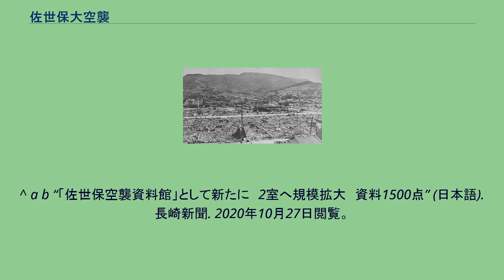佐世保大空襲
第二次世界大戦 」 太平洋戦争 」 日本本土の戦い 」 日本本土空襲 」 佐世保大空襲 佐世保大空襲（させぼだいくうしゅう）は第二次世界大戦中のアメリカ軍による、1945年（昭和20年）6月28日午後11時50分から翌29日午前2時頃までに行われた長崎県佐世保市に対する空襲（戦略爆撃）。
この空襲による死者は、民間人を中心に1,242名に及んだ。
この日には同じように岡山県岡山市が空襲を受けている（岡山大空襲）。
佐世保市では毎年6月29日に空襲犠牲者の追悼式を行っている。
空爆を行ったB-29爆撃機 この空襲の前の1945年（昭和20年）3月9日・13日にアメリカ軍の偵察機が来たり、4月8日や5月24日には同軍の爆撃機・ボーイングB29が来襲し佐世保市民100人余りが犠牲になったりしたが、市民には詳しい状況は知らされていなかった。
そして、アメリカ軍側は6月29日に佐世保市の空襲実施を決定した。
この日の佐世保市は梅雨の最中で雨が降っており、「今日は来ないだろう」という市民の不意をつく形での深夜の空襲となった。
午後11時50分頃にアメリカ軍のB29爆撃機141機が佐世保市上空に飛来し、焼夷弾投下を開始。
推定1,200トンという大量の焼夷弾を2時間ほどの短時間の間に市街中心部一帯に投下し、市内は一部を除きほぼ壊滅状態となった。
弓張岳、但馬岳を始めとする市内各所に設置された高角砲台による応戦もまるで歯が立たなかった。
なお、当時、佐世保鎮守府が設置されていた佐世保基地には、空襲による被害はほとんどなく、市街地を中心に焼夷弾を投下したことが伺える。
中央公園にある鎮魂慰霊平和祈願之塔 1977年、佐世保空襲犠牲者遺族会によって佐世保市中央公園に鎮魂慰霊平和祈願之塔が建立された。
平和の祈りを捧げる人をモチーフとしてあり、台座の全面には空襲の悲惨さを後世に伝えるためのレリーフが施されている（制作者・河田邦彦）。
また、塔の裏手には、空襲当時利用されていた防空壕がある。
2006年、佐世保空襲犠牲者遺族会が佐世保市から暫定的に戸尾小学校の教室を借り受け、佐世保空襲資料室を開設し、佐世保空襲を語り継ぐ会とともに共同で運営を開始。
2020年10月24日、展示を拡充して佐世保空襲資料館として新たに開館した。
^ a b “佐世保空襲の惨状忘れない 28日まで写真展 1242人が犠牲｜【西日本新聞ニュース】” (日本語). 西日本新聞ニュース. 2019年6月20日閲覧。
^ 6月29日には宮崎県延岡市、福岡県門司市（現：北九州市門司区）などが空襲を受けている。
^ a b “佐世保市における戦災の状況（長崎県）”. 総務省. 2017年12月2日閲覧。
^ “各市町の被害状況（佐世保市）”. 長崎県. 2017年12月2日閲覧。
^ a b “「佐世保空襲資料館」として新たに　2室へ規模拡大　資料1500点” (日本語). 長崎新聞. 2020年10月27日閲覧。